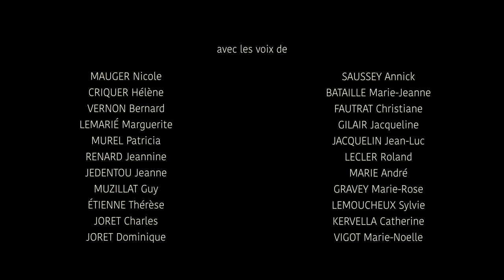Atelier : Documentaire sonore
Les Malandrines présentent les ateliers 2022 à La Haye du Puits (Normandie) :
Février 2022 : Atelier documentaire sonore

Merci à tous les participants et participantes !